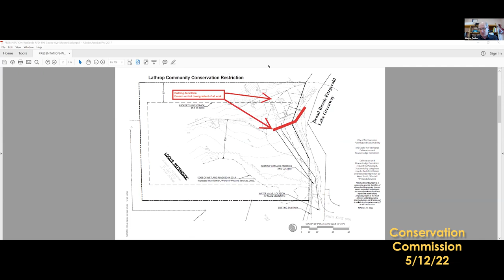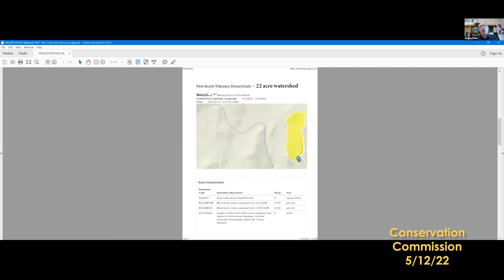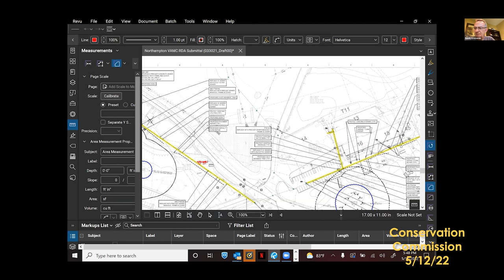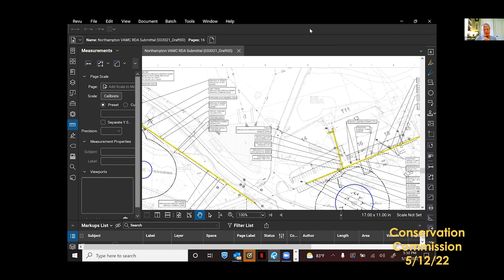Conservation Commission 5/12/22